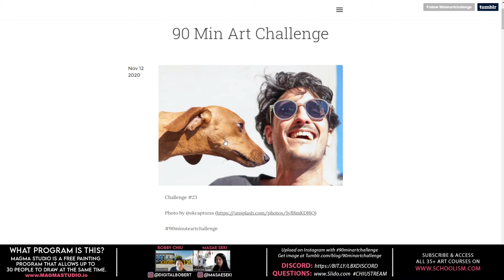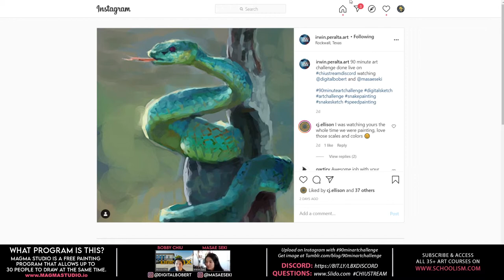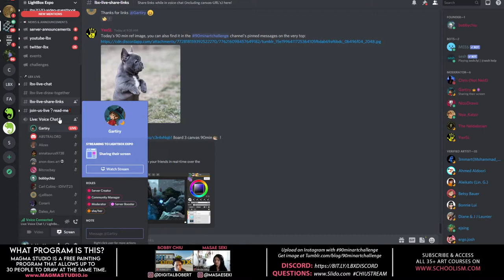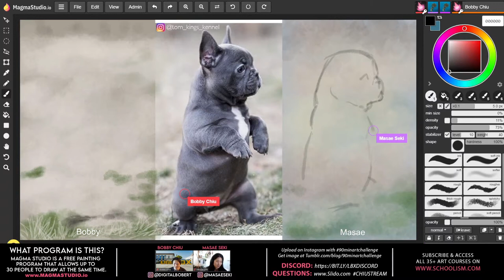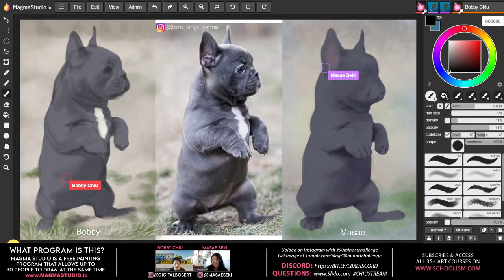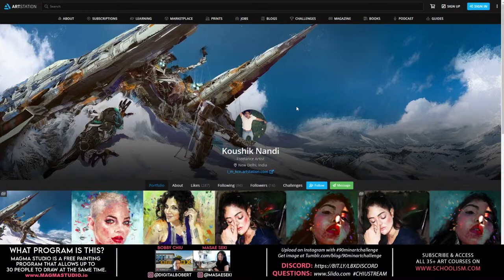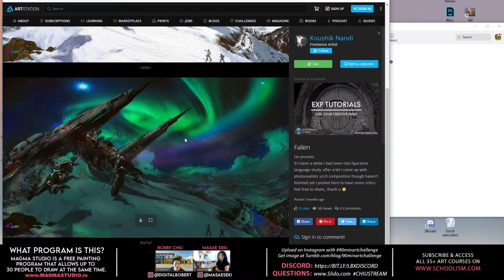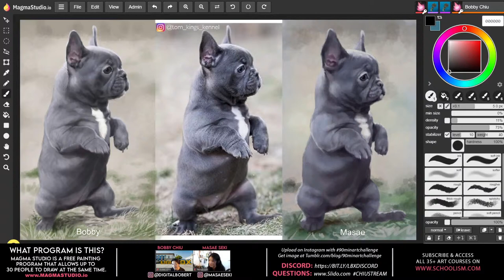90-Minute Art Challenge #22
Do this fun illustration challenge with artists Bobby Chiu and Masae Seki and get better at art!

During this exercise, your challenge will be to paint an illustration in 90 minutes inspired by the photo reference. Paint along with Bobby and Masae and see how they do it on the Magma Studio app.

LEARN
Access ALL 35+ Schoolism Art Courses with a Schoolism Subscription
✅ Procreate with Nikolai Lockertsen
✅ Deconstructed: Drawing People with Viktor Kalvachev
✅ Painting Sci-Fi from Start to Finish with Craig Mullins
...and more!

WHAT PROGRAM IS THIS?
Magma Studio is a free painting program that allows up to 30 people to draw at the same time

PARTICIPATE?
Share and upload on Instagram with 90MINARTCHALLENGE

Next 90 Minute Art Challenge is Monday Nov 16, 2020

Questions from the audience:
16:50 - When you're in the worst emotional situation, but have a deadline to finish a piece, how can you keep yourself drawing inspirational artwork?
35:37 - Can a strong foundation make you learn faster rather than doing the cool stuff first like splash art or illustrations?
43:44 - Do you like to listen to music or a podcast while studying or do you prefer to work in a quiet environment?
58:44 - I've had a Schoolism subscription for 4 years. Do you think it's valuable to do the classes without doing the homework? Just binge the classes?
1:03:49 - When is the pro version of Magma going to be released?
1:05:04 - How long should you study a certain topic or a certain artist?
1:08:02 - I've just started rendering (for now no saturation) the main problem: "there are too many brushes.. how may I chose between? waste lots of time before starting
1:26:24 - How do I deal with burnout? I want to keep drawing but I don't feel like it anymore.
1:26:45 - Doesn't the pose of the pug resemble a penguin?
1:27:55 - When is the winter sale going to start? I took Djamila's class and it's difficult for me to know when is the right time to take another class. I'm not sure when to move on.
1:31:36 - Who or what is the bunny wizard thing you're doing?
1:32:08 - I do figures but when I'm painting I find my poses look too "artsy." I draw people in coffee shops too but what are other ways to get natural poses with clothing?
1:34:47 - Do you ever use 3D software to work out your lighting of objects and shadows, or stick to using reference images?